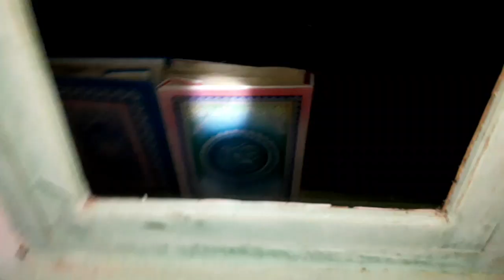Mancing belut kali ini di bikin kaget,sebesar apa belut nya sampai pijakan bergoyang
Tonton aja nanti juga tau hasil nya
Awalnya sudah bikin deskripsi,tp kehapus lagi,males bikin lagi
Pokonya kitu we